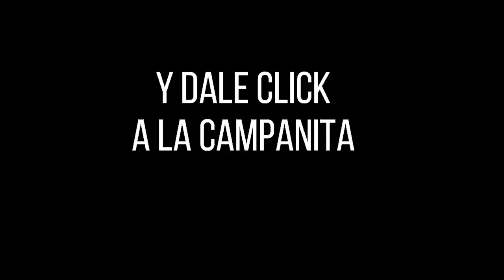LOTERÍA DEL META Resultado MIÉRCOLES 06 DE JULIO de 2022 PREMIO MAYOR Y PREMIOS SECOS ✅🥇🔥💰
Hola buenas noches, te presentamos los resultados de las loterías y chances en Colombia, vamos con el Resultado para la Lotería DEL META del MIÉRCOLES 06 DE JULIO de 2022.

Resultado META 06 DE JULIO
Resultado MIÉRCOLES 06 DE JULIO
Resultado de la LOTERÍA DEL META MIÉRCOLES 06 DE JULIO de 2022
LOTERÍA DEL META 06 DE JULIO
LOTERÍA DEL META 06 DE JULIO Premio MAYOR

LOTERÍA META
resultado META
META
resultado META
lot META
LOTERÍA DEL META anoche
LOTERÍA META